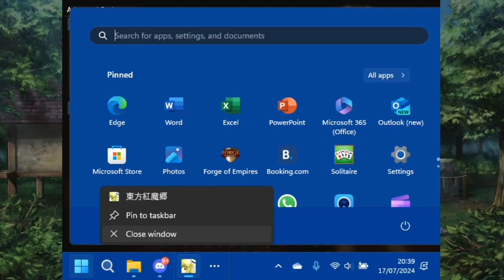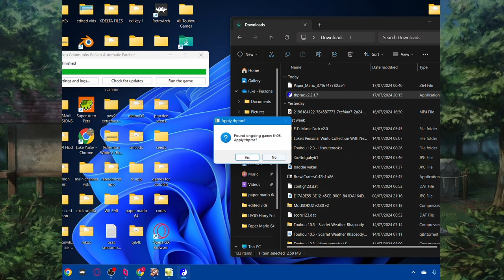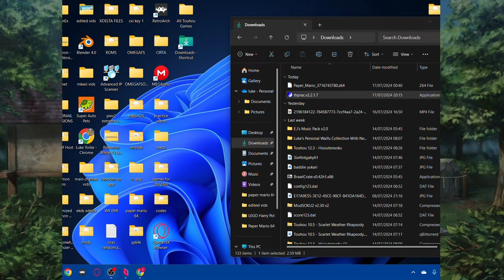Luke Plays Touhou EOSD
Yep, now Luke is playing EOSD for the first time. It goes... sort of successfully?